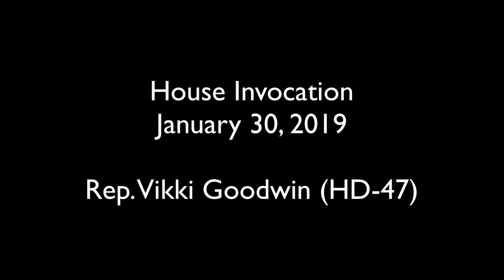House Invocation - Rep. Vikki Goodwin - January 30, 2019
Rep. Vikki Goodwin delivered the invocation before the Texas House on January 30, 2019.